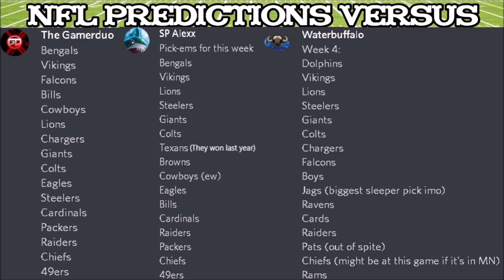The Recovery Week! - NFL Predictions Versus: Week 4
Hey y'all! Welcome back to our 3rd season of the NFL Predictions Versus! Week 3 was riddled with split games and stress.. this week we attempt to recover from that now that our league standings are a lot more even, and we can breathe a little easier. However we're not on a peaceful and easy street just yet.. Steve and I have 5 splits between us for week 4, and that's not even including the predictions made by our other competitors. We very well may have a massive shake up in the standings by next week.. so I'm really excited to see how these play out!
🏆The Standings🏆
SDS: 25-22-1
Steve: 23-24-1
Buff: 23-24-1
Joy: 23-24-1
John: 21-26-1